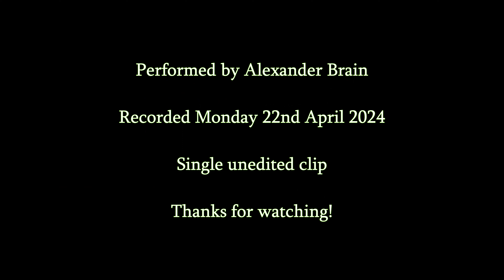FLOR PEETERS - ARIA from Sonata for Trumpet - Alexander Brain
'Aria' from Flor Peeters' Sonata for Trumpet

Arranged for Solo Trumpet and performed by Alexander Brain

Recorded Monday 22nd April 2024.

Single unedited clip.

Alex was using a Yamaha YTR9335NYS Trumpet with a Breslmair BV1-E4 mouthpiece